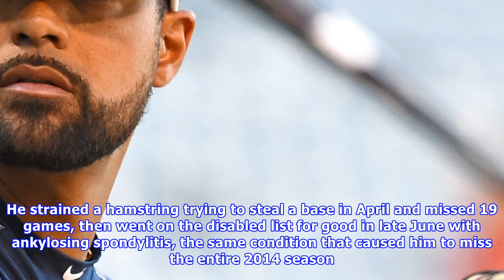2017 review: franklin gutierrez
2017 review: franklin gutierrez.
The Dodgers signed Franklin Gutierrez as a 17-year-old out of Venezuela in 2000, but traded him away before he ever made the majors. His return to his original organization didn’t quite work out as either side hoped. What went right Gutierrez hit .273/.385/.455 in May, his best month, though he totaled only 26 plate appearances. He was 5-for-15 (.333) with a walk against right-handed pitchers. What went wrong Gutierrez hit his lone home run of the season against a left-handed pitcher — Matt Moor...